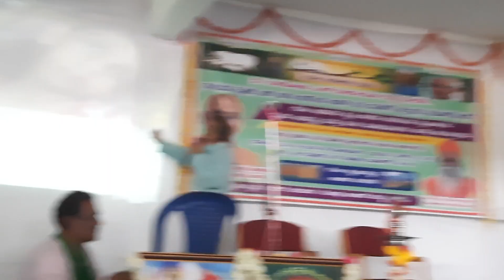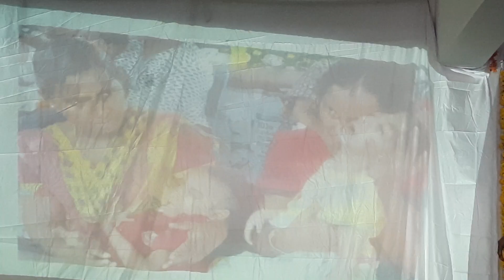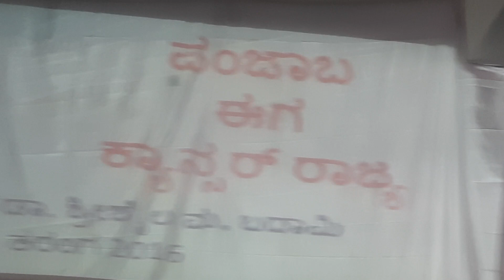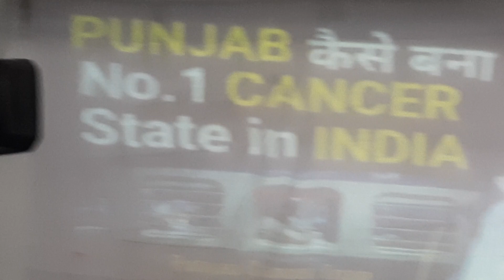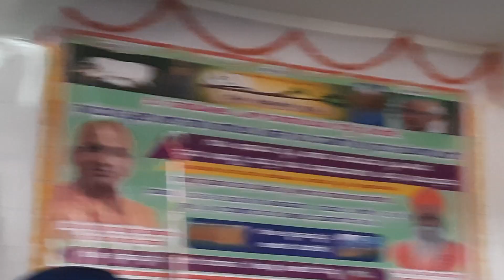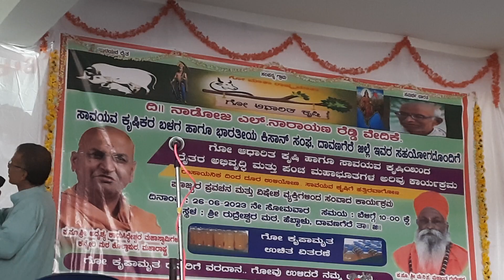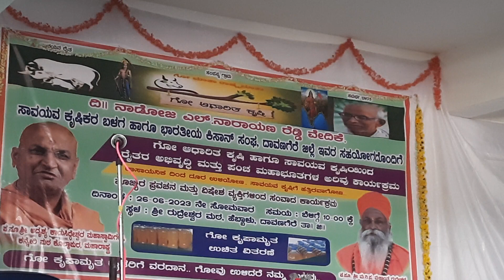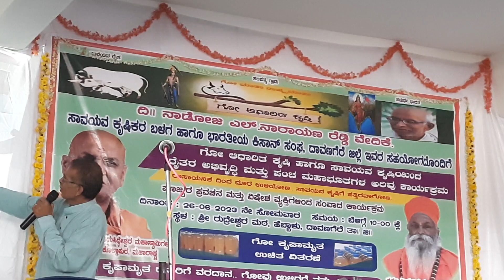ಶ್ರೀಶೈಲ ಬಾದಾಮಿ ರಾಸಾಯನಿಕ ದಿಂದ ಆಗುವ ಹಾನಿ srishel Badami effects of chemical farming Davngere Hebbal